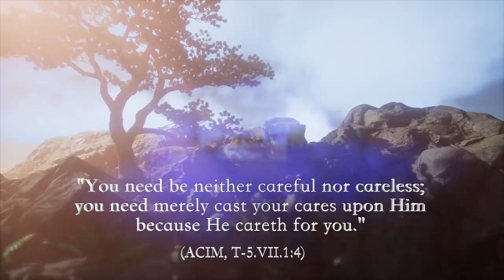A Course in Miracles - All Your Needs Are Met - David Hoffmeister ACIM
"The Holy Spirit will answer every specific problem as long as you believe that problems are specific." (ACIM, T-11.VIII.5:5)

"You need be neither careful nor careless; you need merely cast your cares upon Him because He careth for you." (ACIM, T-5.VII.1:4)